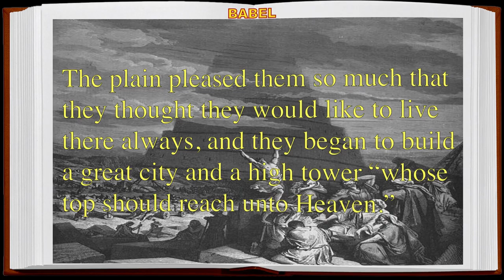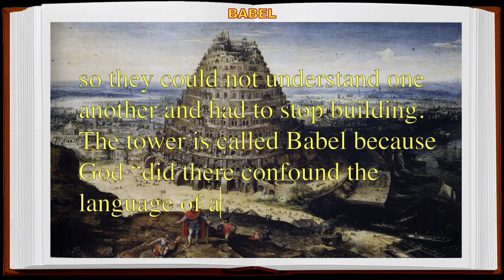BABEL Bible Story - Sanoy